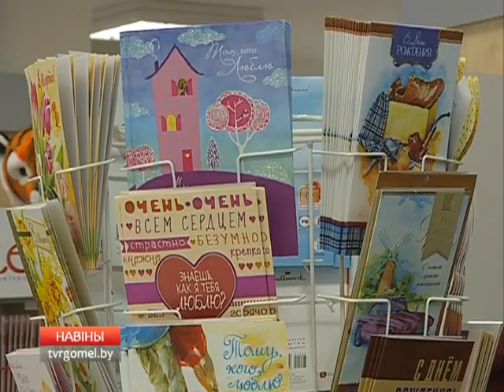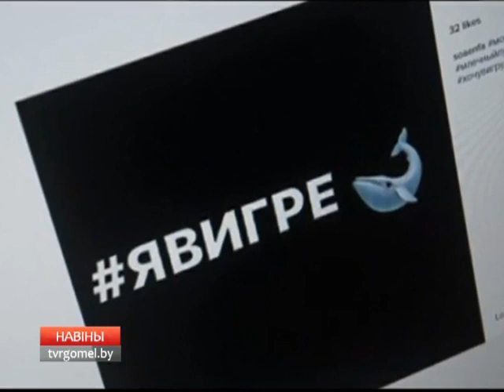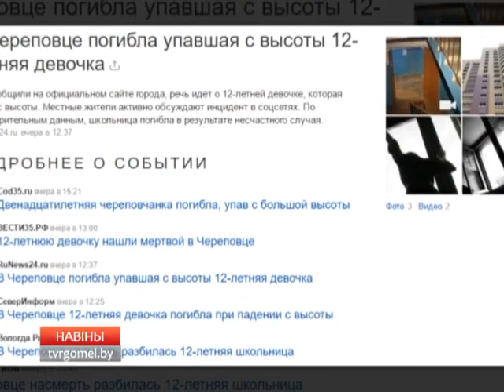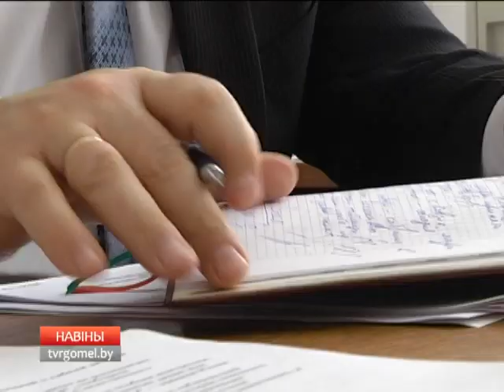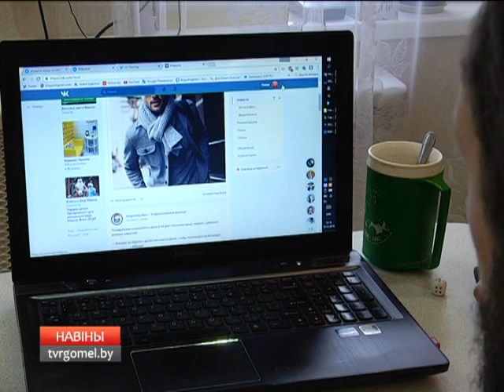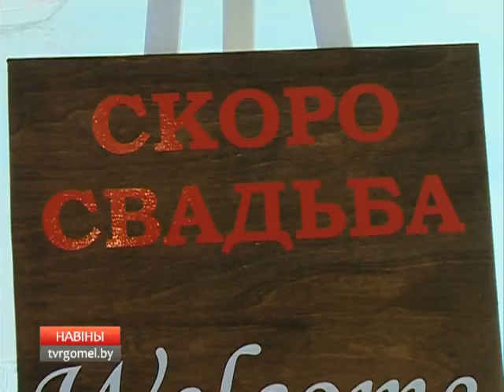06 03 2017 НОВОСТИ